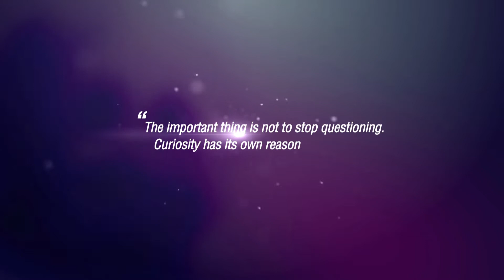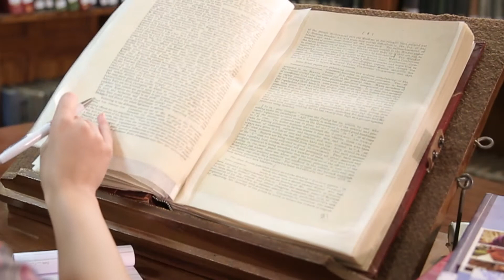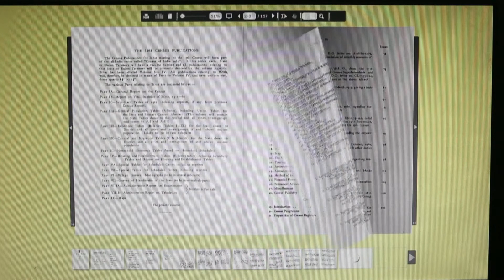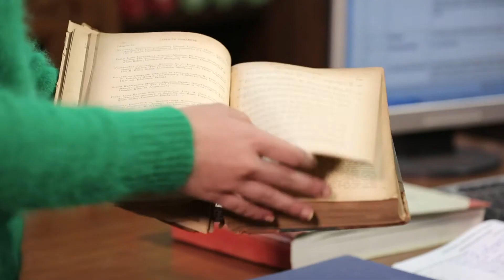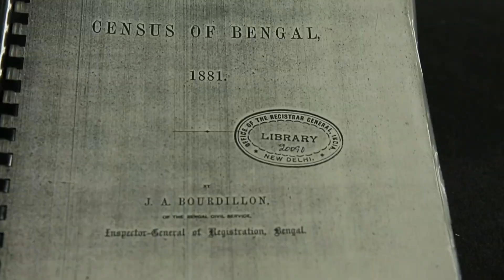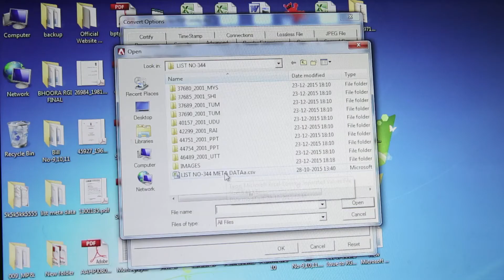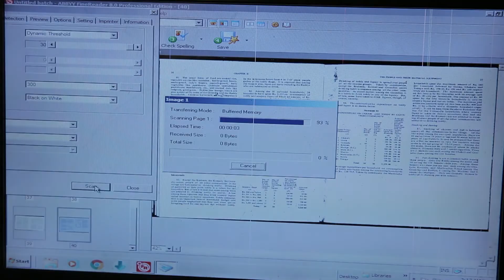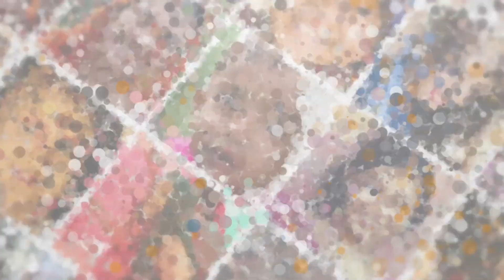Documentary | Census Digitization of India | UNFPA| ORGI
The first Census was conducted way back in 1872. Since then, Census has been conducted every ten years, without a break!
Come war, come epidemics, come any natural calamity the census never pauses. The Census in 2011, was the fifteenth in this unbroken series
The sheer scope and scale of this initiative is mind-boggling!
Census is a snapshot of the population. It provides information on the population of different areas, age structure, Marital status, religion pursued, language spoken, educational attainment, economic activity, etc.

Digital was the key word! If India was going digital so was the Census!
2013, ORGI –the Office of the Registrar General & Census Commissioner India took upon itself a gigantic task! To archive all Census Reports published since 1872 by digitizing about 30 lakh pages. Be it Census reports, maps, any other documents-every published report was now to be made accessible through a ‘Digital Library’. The objective being long term preservation and wide-spread use.

This video showcases the gigantic task taken by ORGI & UNFPA to digitize the Census data since 1872.

We are a 360° creative agency that offers a wide range of customized solutions including video production, graphic designing, social media management & photography.